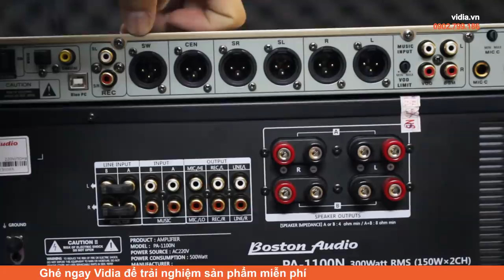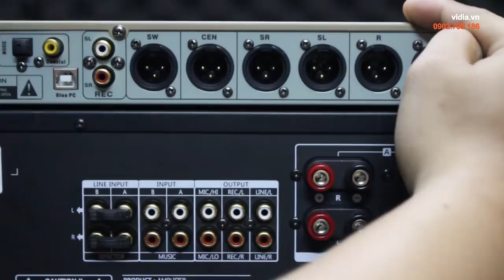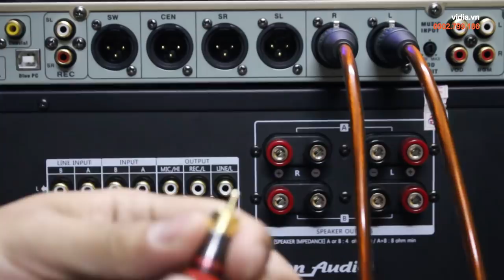Hướng dẫn cách kết nối mixer karaoke với amply karaoke đơn giản mà chuẩn nhất - Vidia 0902699186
Bạn đang loay hoay với cách việc kết nối mixer với ampli karaoke, đấu nối mãi mà không có tiếng? Có thể bạn đã biết cách đấu loa karaoke vào ampli 2 kênh, nhưng làm sao để kết nối mixer vào ampli karaoke đúng kỹ thuật nhất lại là điều mà không mấy người làm được. Video này sẽ hướng dẫn bạn cách kết nối mixer vào ampli karaoke đơn giản mà chuẩn nhất.